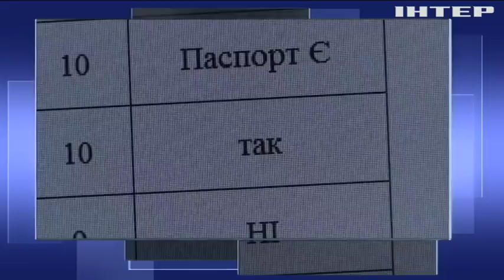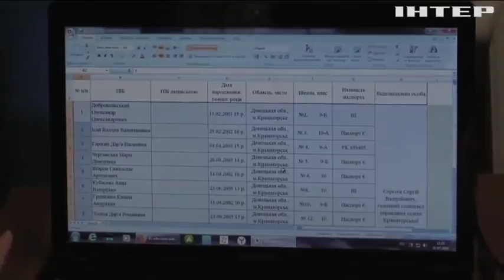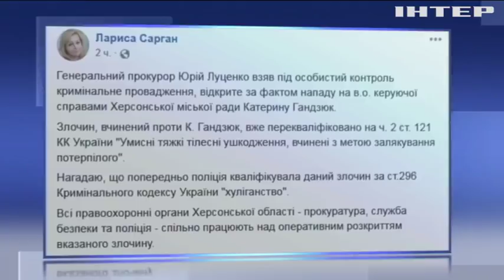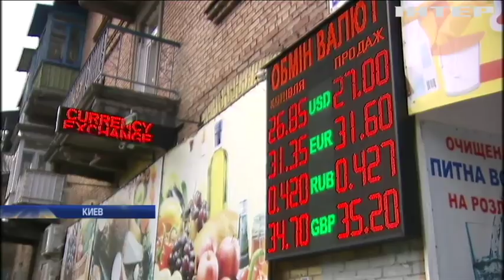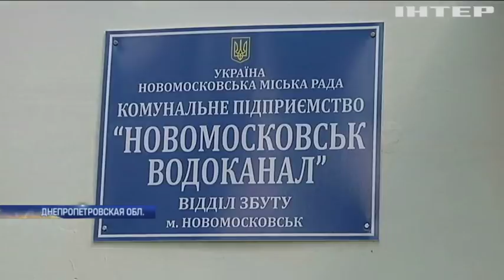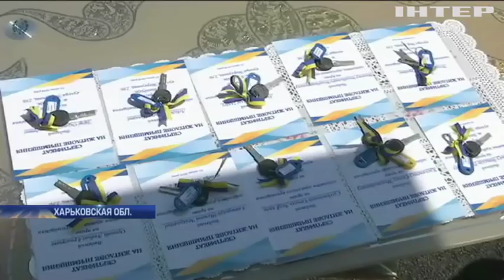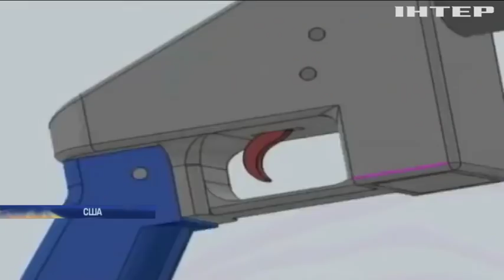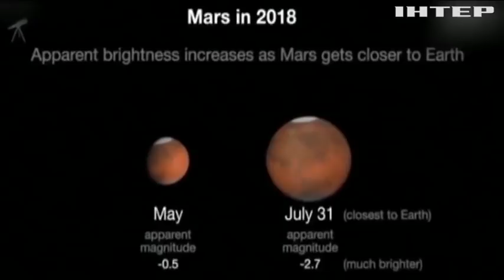Подробности, выпуск за 31 июля 2018 года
Смотрите в этом выпуске: Резкий рост доллара: Нацбанк объяснил причины. Киевляне массово отравились шаурмой. Харьковская облгосадминистрация планирует выдать новые квартиры более 300 переселенцам.